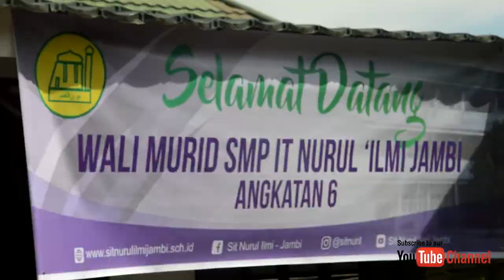Tasyakuran kelas 9 SMP IT Nurul 'Ilmi jambi angkatan 6 [part 4]